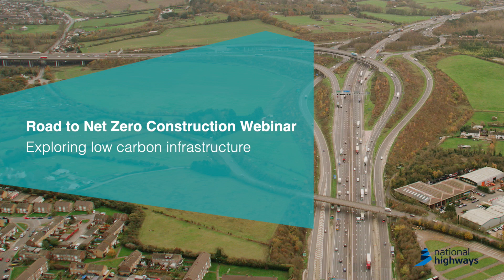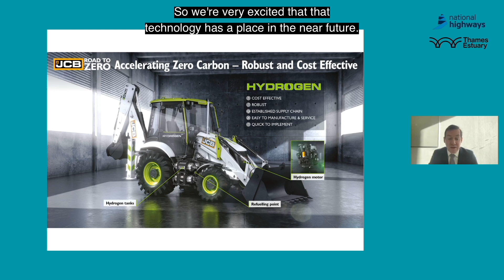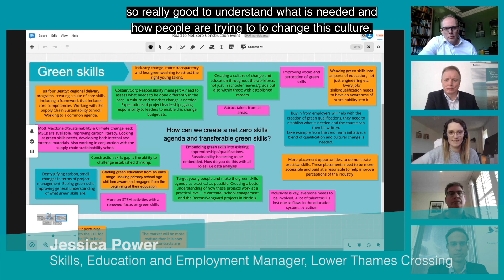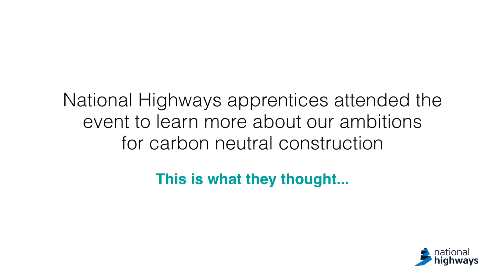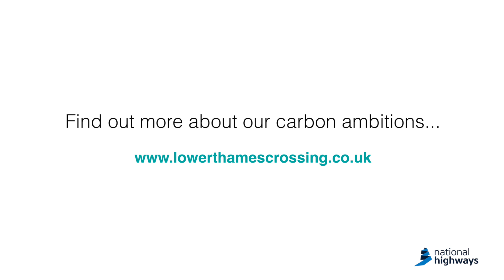Road to Net Zero Construction Webinar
The Lower Thames Crossing and Thames Estuary Growth Board brought together local stakeholders and businesses at an interactive virtual event to exchange ideas, skills and innovations in the drive towards net zero construction.

National Highways has designated the Lower Thames Crossing a ‘pathfinder’ project that will explore carbon neutral construction as part of its efforts to make the new crossing the greenest road ever built in the UK.